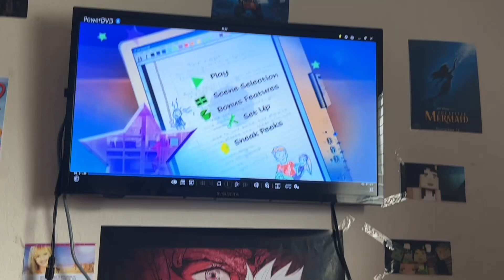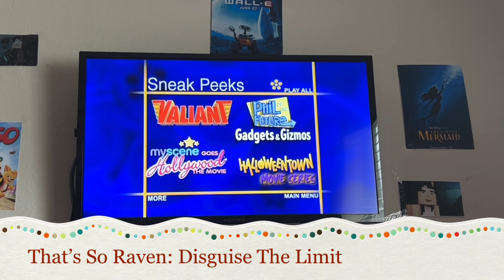More Sneak Peeks Menu (Part 3, Kwanzaa Special)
List:
1.Read It And Weep
2.Up
3.Sleeping Beauty: Platinum Edition
4.That’s So Raven: Disguise The Limit
5.Santa Clause 3: The Escape Clause
6.Cinderella 2: Dreams Come True: Special Edition
7.Jonas: Rockin’ The House
8.Little Einsteins: Team Up For Adventure
9.A Message To Everyone